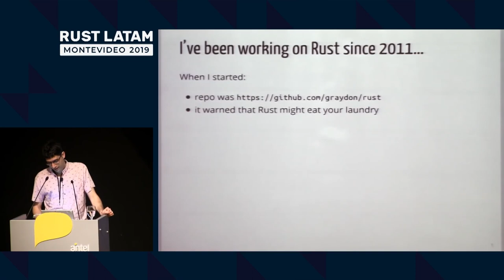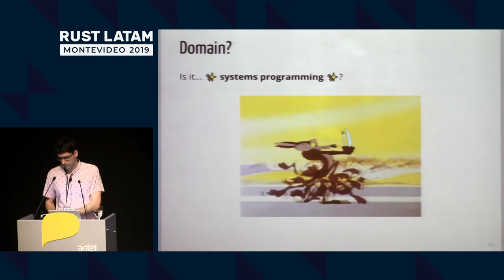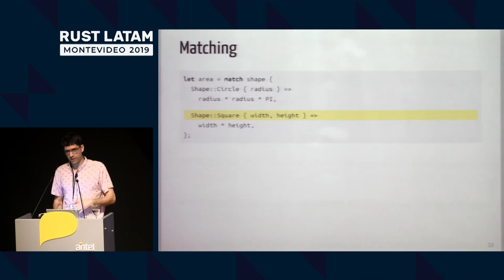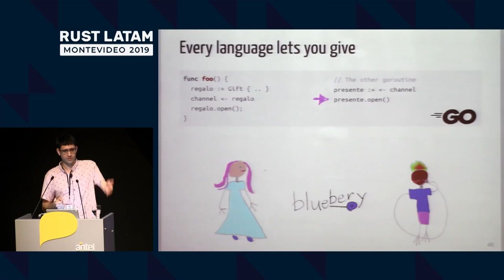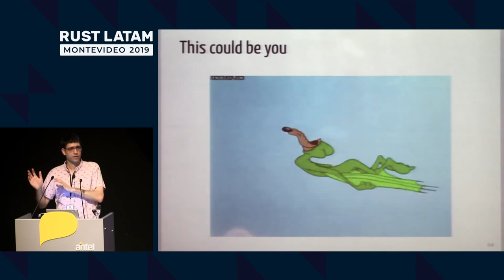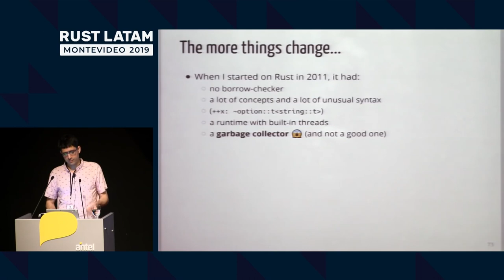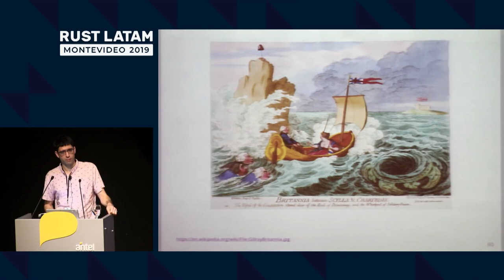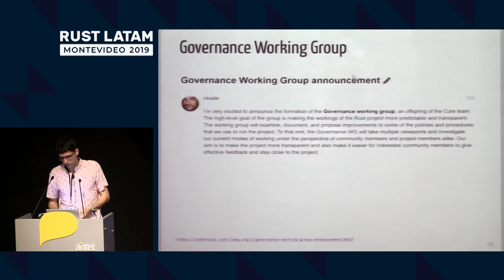What's unique about Rust (the programming language)?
What's unique about Rust? What makes Rust so special? What makes rust special is that it guarantees memory safety. You can't write buffer overflows, dangling pointers or double free bugs in Rust. Rust is special because it has performance comparable to C/C++, and the memory safety of Java, C#, Javascript.
Why you should learn the Rust programming language